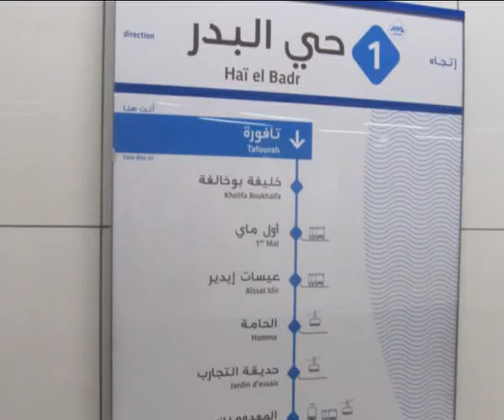Les Marionnettes (canal IFA)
Réalisé par Canal IFA (institut français d'Alger), Montage: Amel ABES